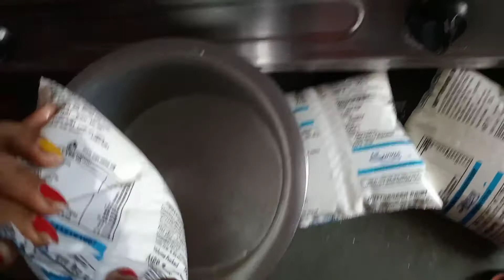Kala khad Recipe#sweet#recipe#tumpa_das•Mr and Mrs Das